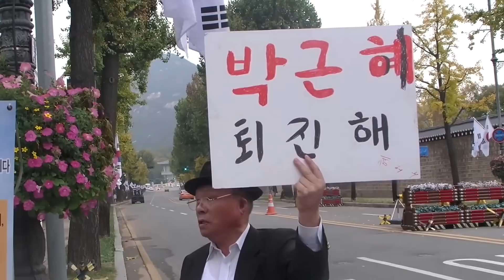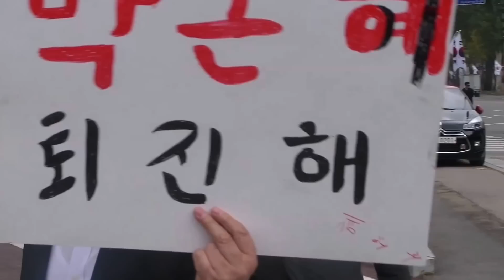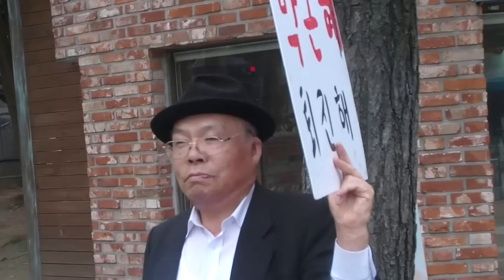청와대 일인시위 '박근혜 퇴진해'...환호한 중학생들...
4일 이명박근혜심판 범국민행동본부 백은종 대표(서울의소리 편집인)가 청와대 앞으로 "박근혜 퇴진해' 피켓을 들고 일인시위를 가는 도중 청와대 인근에 모여있던 수십명 중학생들의 뜨거운 환영과 격려를 받았다.